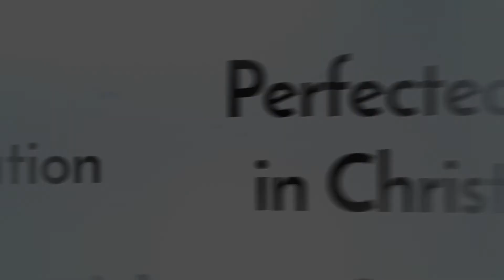When the Revelation of Sonship Hits 08/25/2019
The revelation of sonship hits you once in your life.  Creation is eagerly waiting for the revealing of the sons of God.